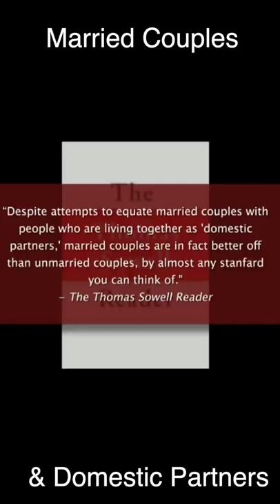Married Couples and Domestic Partners, Which is Best? Thomas Sowell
Get Thomas Sowell's Book here:
1. The Vision of the Anointed
2. Black Rednecks and White Liberals
3. Basic Economics
4. A Conflict of Visions
5. Dismantling America
6. Discrimination and Disparities
7. Economic Facts and Fallacies
8. Knowledge And Decisions
9. The Thomas Sowell Reader
10. Is Reality Optional?
11. Barbarians inside the Gates and Other Controversial Essays
12. Controversial Essays
13. Conquests and Cultures
14. Inside American Education
15. Applied Economics
16. The Quest for Cosmic Justice
17. The Einstein Syndrome
18. Intellectuals and Race
19. Charter Schools and Their Enemies: Charter Schools and Their Enemies
20. A Personal Odyssey
21. Wealth, Poverty and Politics
22. Intellectuals and Society
22. Ethnic America: A History
23. "Trickle Down Theory" and "Tax Cuts for the Rich"
24. Affirmative Action Around the World: An Empirical Study
25. Civil Rights: RHETORIC OR REALITY
26. Man of Letters
27. The Housing Boom and Bust: Revised Edition
28. Black Rednecks & White Liberals